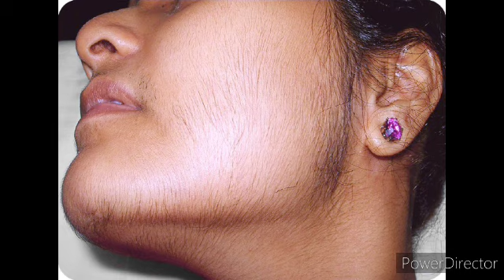बेसन और आलू मे सिर्फ एक चीज 🤗चेहरे के सारे दाग,बाल ऐसे गायब 😱हो जायेंगे //रिजल्ट natural face pack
इस वीडियो में हम बताएंगे कैसे घर पर बन
 बेसन और आलू स्किन ब्राइटनिंग फेस पैक'। यह फेस पैक आपकी त्वचा को चमकदार और गोरा बनाने में मदद करता है, और उसमें उपयोग किए गए सामग्री के फायदे भी बताएंगे। वीडियो देखें और अपनी त्वचा को नया चमक दें

Top video 👉
बेसन और आलू मे सिर्फ एक चीज 🤗